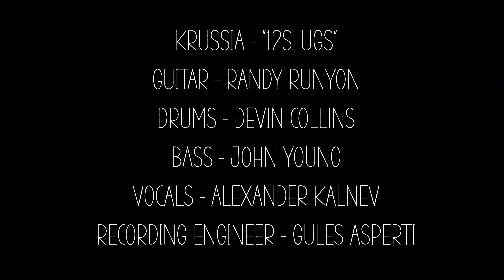Krussia - 12 Slugs - Live at Leesta Vall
Direct to Vinyl recording at Leesta Vall, Brooklyn, NY

Guitar - Randy Runyon
Drums - Devin Collins
Bass - John Young
Vocals - Alexander Kalnev
Recording Engineer - Gules Asperti

Filmed by Dan Melamid